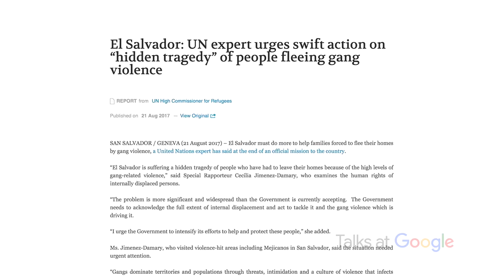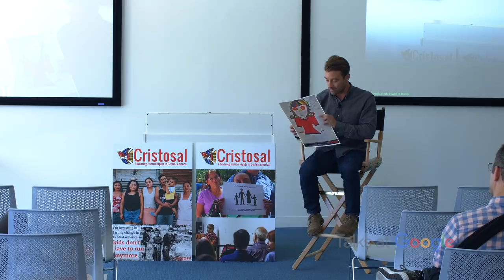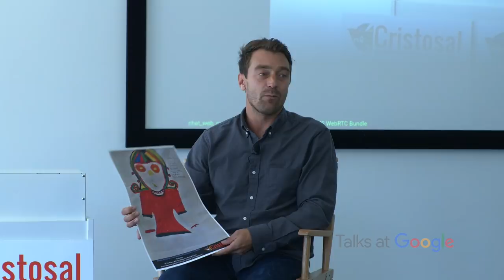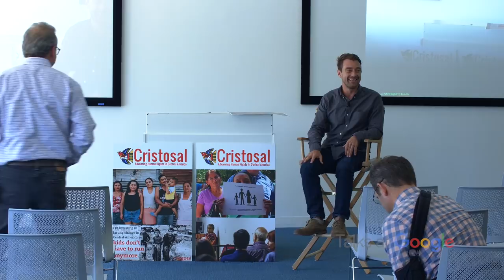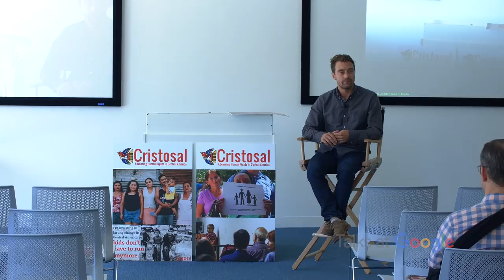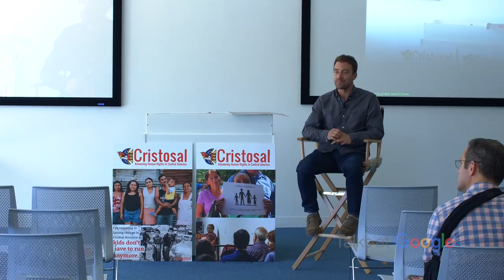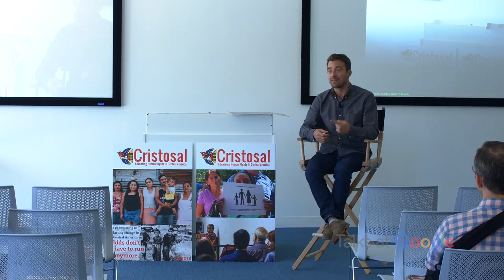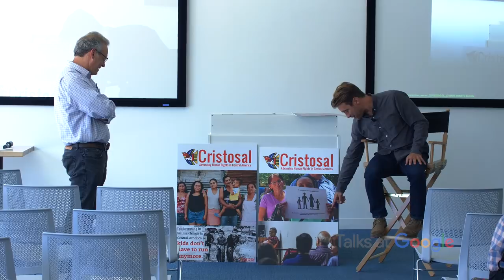The Human Rights Solution to Illegal Immigration | Noah Bullock | Talks at Google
Discussion with Noah Bullock, Executive Director of Cristosal (based in El Salvador), about the root causes of Central American flight, and how a human rights-based approach to forced migration is both the most durable, and most effective.

Cristosal is a leading human rights organization in Central America working to solve the forced migration crisis on the ground, fighting specifically for the rights and protection of those fleeing violence and extortion, and who were required to flee after being unable to access assistance in their home countries.

Moderated by John Toccalino.